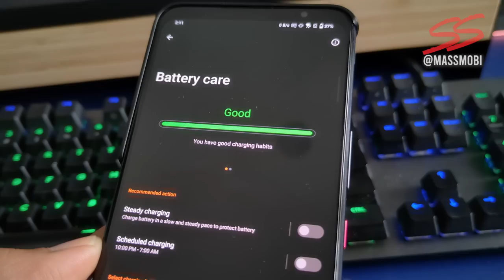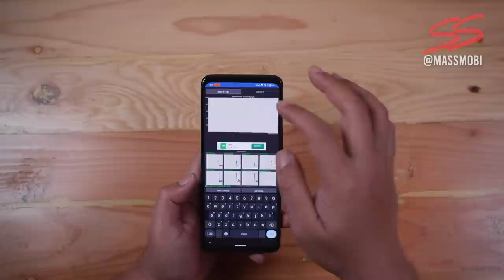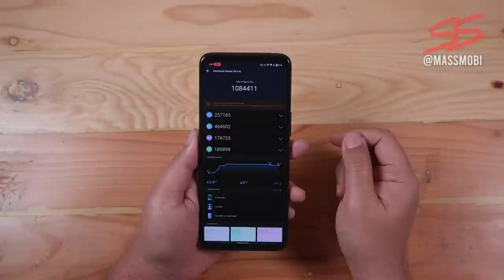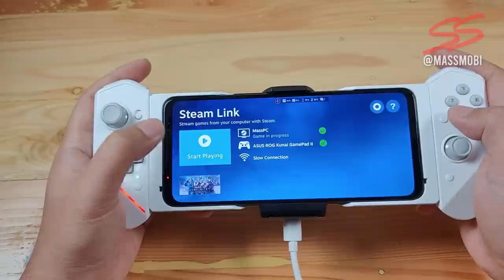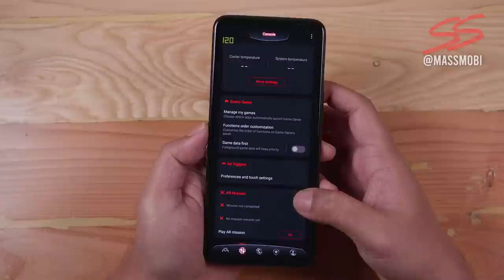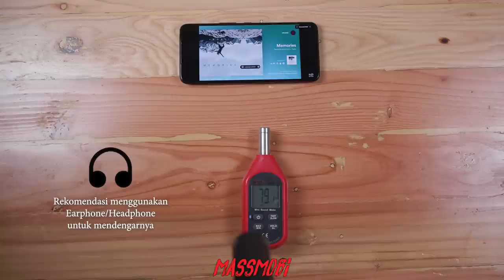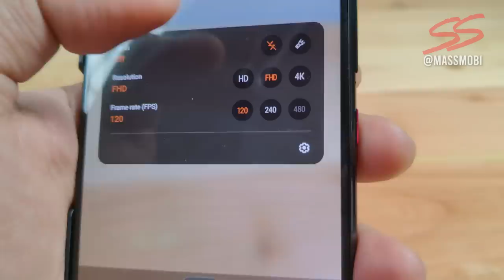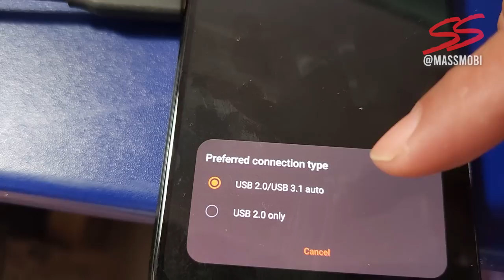ROG Phone 6 Quickeview Indonesia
Ini adalah Flagship yang paling2 di tahun 2022 ini. walaupun berwujud Gaming Phone, ini memiliki apa yang tidak ada di flagship sampai sekarang. yep.. tonton aja sampai habis.

Menyambut akhir tahun ASUS Smartphone lagi ada banyak diskon/cashback/free bundling promo untuk ROG Phone dan Zenfone series dengan total senilai 2 juta dari 9 Dec 2022 – 9 Jan 2023.Promo ini hanya berlaku di Erafone, Urban Republic, Eraspace, JD.ID, Tokopedia dan ASUS Online Store.

Dan gak hanya itu, kita juga punya banyak hadiah menarik yang siap di giveaway buat kamu setiap minggunya loh dengan total hadiah mencapai 8.5 juta. Epic Banget kan !!
Begini cara ikutannya :
1. Kamu telah melakukan pembelian untuk produk ROG Phone dan Zenfone Series dari 9 Dec 2022 – 9 Jan 2023.
2. Pastikan kamu mengisi google form berikut ini untuk data diri
3. Pengumuman pemenang akan dilakukan setiap minggu melalui IG official account : ASUS ROG Indonesia.

Yuk jangan sampai ketinggalan ROG'ers.

3. Track:   Coopex & R3YAN & Benlon - I Won't Leave You

4. Track:   Jordan Schor & Swayze & Godmode - Evolution

External Videos :
1. ROG 游戏手机 6拆解：这大概就是极致的游戏体验了~【享拆】- 微机分WekiHome